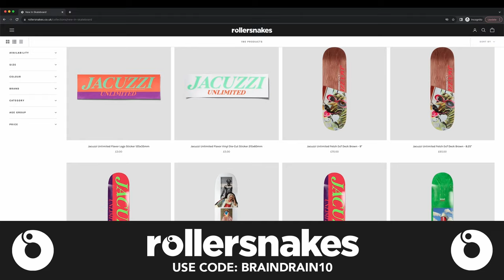Hanging With Kanye & The Queen - James Threlfall & John Howlett | Brain Drain Show #22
Support The Brain Drain Show by hitting the "THANKS" button under this video.

Brain Drain Episode 22 with Forde Brookfield & Toby Batchelor  🧠
Immerse yourself in just under two hours of hysterical skateboarding history with 433 & BBC Radio's very own James Threlfall along with professional skateboarding superstar John Howlett.

In this episode we discuss Kanye West, meeting the Queen, creating the TV show "Now Boarding:, visiting the U.S.A, Ed Sheeran's skate shop,, being a host for one of the largest sporting social media accounts ever, stopping breathing, completely snapping feet out of place, HOAX clothing  and much much more!

00:00 - Coming up on this episode/intro
01:27 - Joining us on the show is Mr. Showbiz James Threlfall & his stunt double John Howlett
02:57 - How long have our guests known each other?
05:50 - Why does Howlett love the U.S.A so much & random flight nightmares...
17:33 - What is your favourite sausage?
21:47 - Random weirdness about de-gloving your fingers and other gross things...
24:09 - Show sponsor #1: Deez Nutz
25:12 - More U.S.A admiration, the level of current skateboarding and battling British weather...
31:55 - Have either of our guests seen a ghost?
34:16 - Howlett getting compared to David Beckham and how Threlfall got into hosting events & 433 football...
46:28 - Threlfall Pitching his TV show "Now Boarding" and random formula one talk...
57:07 - Show sponsor #2: Slowgold Clothing Co.
58:17 - Taking a piss with Kanye West...
1:04:20 - Service charges and tipping in the U.S.A.
1:07:40 - How did Threlfall end up skating with Chris Pastras & Jason Lee...
1:12:36 - When Threlfall broke his ankle and stopping breathing and Howlett's numerous knee injuries!
1:19:30 - Howlett's previous sponsors, being flow for Slappy Trucks, optionally wearing DC Footwear and dealing with random OCD moments!
1:29:32 - Meeting the queen, did she smell nice and was she a lizard?
1:40:29 - Show sponsor #3: Rollersnakes
1:41:50 - Why does Threlfall still wear skinny jeans in 2023?
1:43:15 - What where Howletts early sponsors, HOAX clothing and secret funding by Ed Sheeran...
1:47:30 - Lets get wrapping this up...
1:49:09 - Credits

Presenters: Forde Brookfield & Toby Batchelor @tobybatchelor
Edited by: Forde Brookfield @bagheadcrew
Producer: Frazer Murphy @dontfollowfrazer